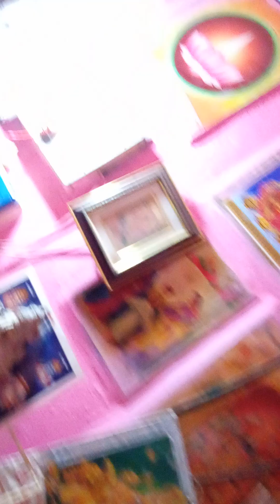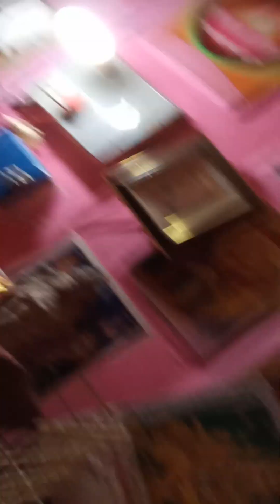1)Multi tips,technique ,tools ,ppalakkarutukkal,athigasankkalppanagai,(2)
all see know understand it's value and apply it's importent in our real life suituation all see k ow it's value in our real life suituazion